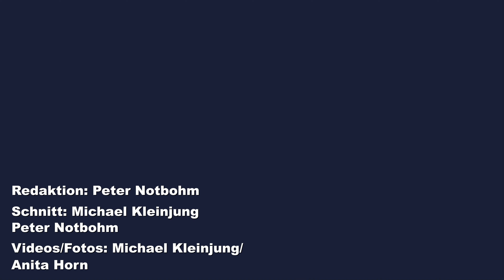Eisbaden: Das etwas andere Training für den Körper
OA-Redakteur Peter Notbohm wagt mit Anita Horn den Selbstversuch in der Agger.